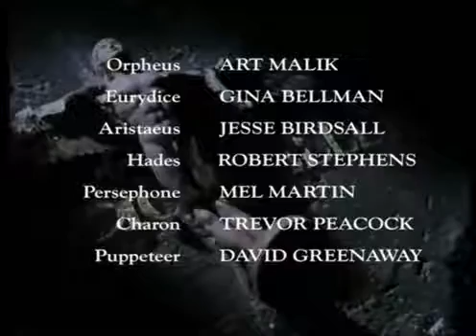El Narrador de Cuentos Capítulo 12 Completo Español Latino